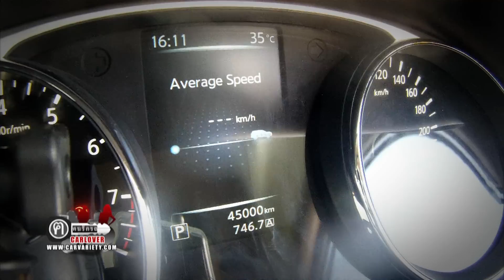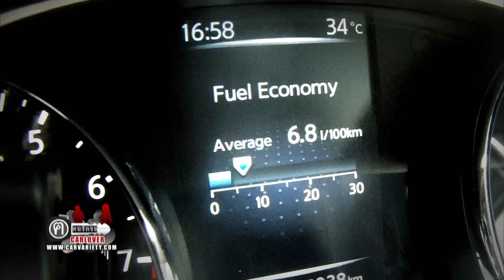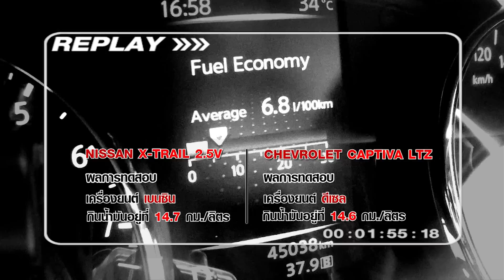นิสสัน เอกเทรล (Nissan X-Trail) VS เชฟโรเลต แคปติวา (Chevrolet Captiva) ตอนที่ 2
รายการ ฅ-คนรักรถ ตอน นิสสัน เอกเทรล (Nissan X-Trail) VS เชฟโรเลต แคปติวา (Chevrolet Captiva) ตอนที่ 2

X-trail Vs Captiva LTZ .. แลกหมัดกันเลือดอาบไปแล้ว.. ครั้งนี้ต้องจัดทดสอบ..ระหว่างเครื่องดีเซลกับเบนซิน..ใครลุยและประหยัดกว่ากัน ฅ-คนรักรถ Carlover Review – 11.25น. – วันอาทิตย์ ททบ.5